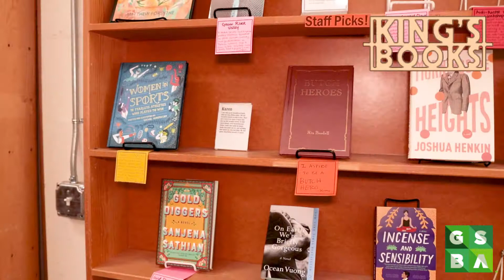King's Books advocates for LGBTQ+ representation in literature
Located in Tacoma's Stadium District, King's Books is a community-centered bookstore with over 100,000 books lining its shelves. sweet pea Flaherty, who took over as owner in 2010, takes representation in literature seriously, ensuring that all genres in the store - especially children's books - include stories from various marginalized communities.

Founded in partnership with Comcast Washington, the Ready for Business Fund provides $2,500 emergency cash grants, GSBA Membership, and support services to small businesses that are owned by marginalized community members and have been particularly impacted by COVID-19 related financial loss.